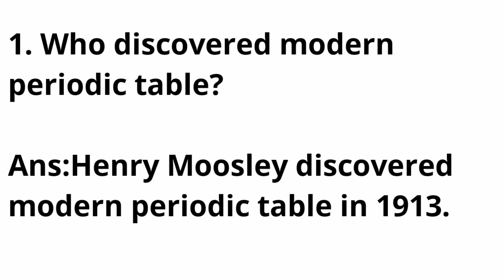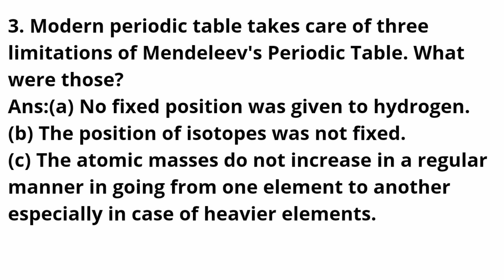WORKSHEET 46,CLASS 10,SCIENCE, SOLUTION ONLY